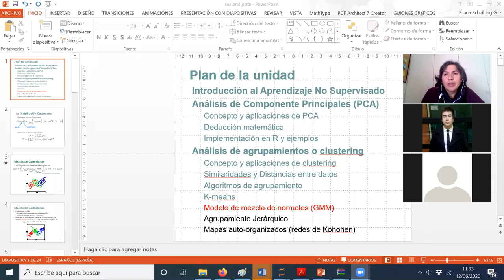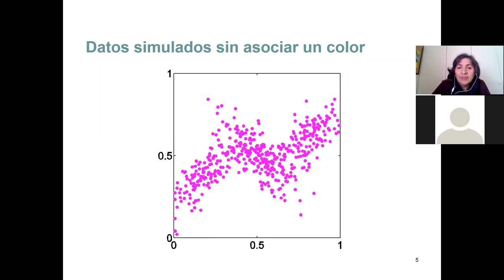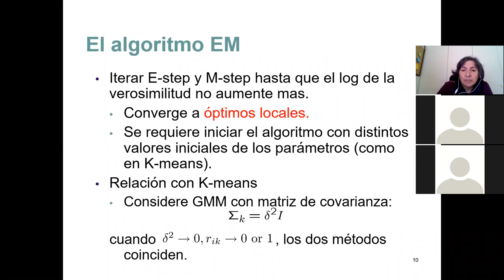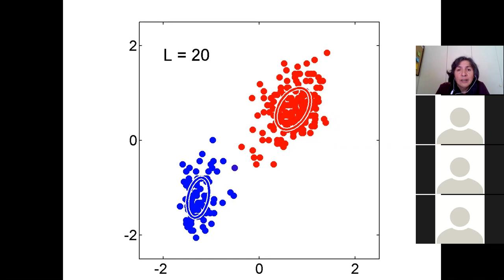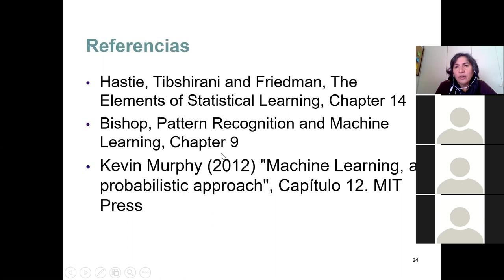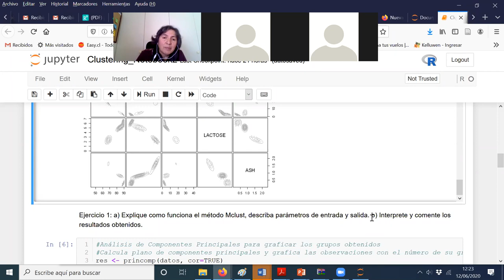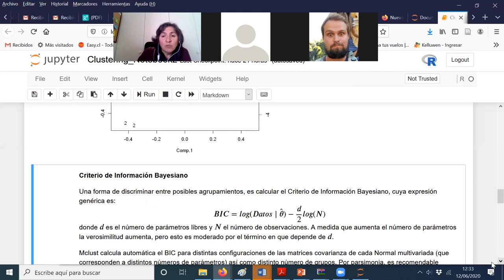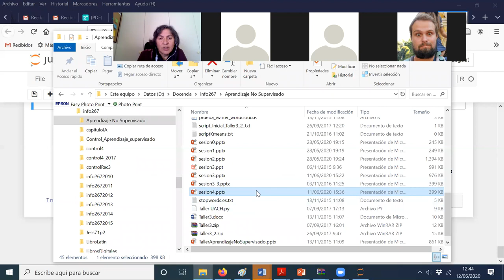[INFO257] Aprendizaje No Supervisado: Sesión 3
GMM y Agrupamiento Jerárquico